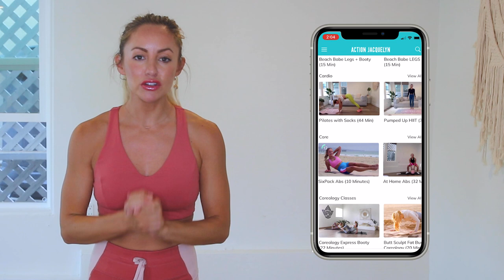GET SIX-PACK ABS IN 30 DAYS CHALLENGE! Day 30: Knock Out!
Hi Love!

Browse Collection Download Your Guide for the 100-REP SIX-PACK ABS CHALLENGE 💥

★ The #1 Daily Fitness & Yoga App - STRETCHY FIT by Action Jacquelyn.
Exhausted from having to decide what to do for your workout each day, but want fast results? I've gotchu girl. This will make your life so much easier and get you strong and toned in no time!

Want to De-Bloat & Lose Weight? Join my 6-week group coaching nutrition program.

~BARRE TONING~